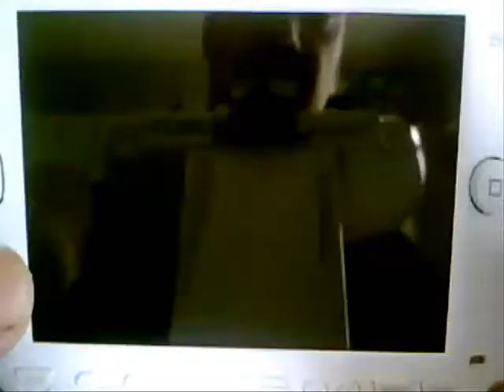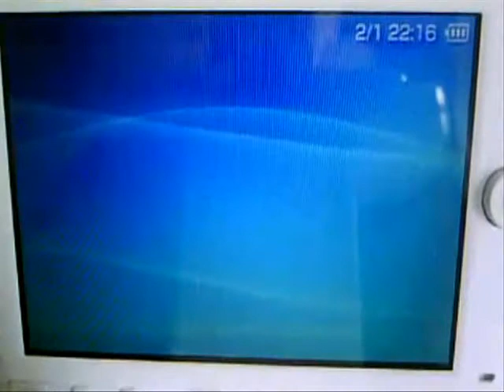Psp Fever TV